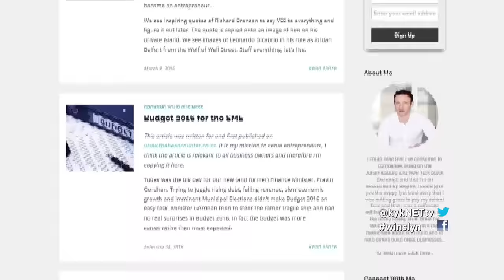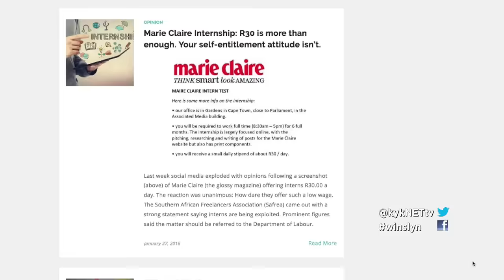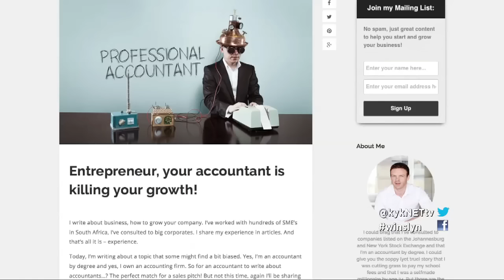Winslyn: Entrepreneurskap – The Beancounter, Marnus Broodryk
Een van die grootste uitdagings wat entrepreneurs in die gesig staar is gespesifiseerde finansiële advies. Nie elke kleinbesigheid werk dieselfde nie. Marnus Broodryk, self ‘n entrepreneur, het hierdie uitdaging in ‘n oplossing omskep en so is The Beancounter gebore.